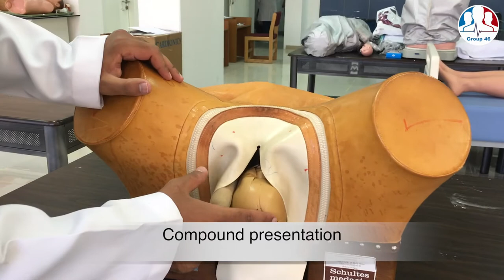Compound presentation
Explained by : Mohammed al-zaidy
Group leader : Majed al-subaie
Director : waleed al-nasher